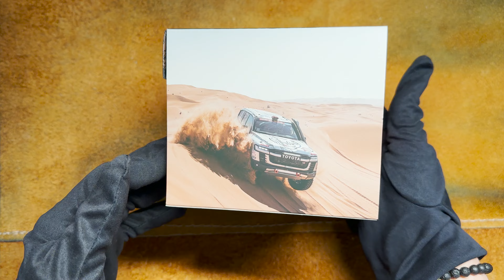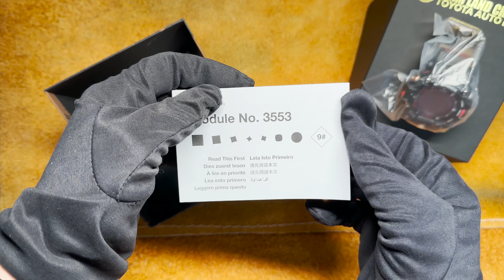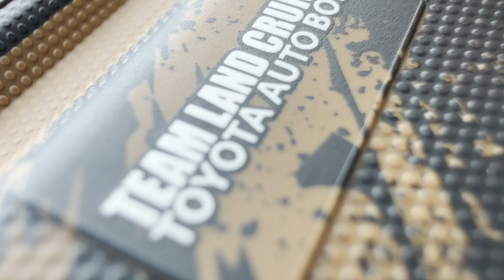Unboxing Casio G-Shock Mudman GW-9500TLC-1ER TLC Toyota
In this video we are looking at the newest Casio G-Shock Mudman GW-9500TLC-1ER TLC Toyota Team Land Cruiser Toyota Auto Body.

Wrist Size Model:
17 cm

G-Shock Mudman GW-9500TLC-1ER
G-Shock Mudman GW-9500TLC-1JF
G-Shock Mudman GW-9500TLC-1